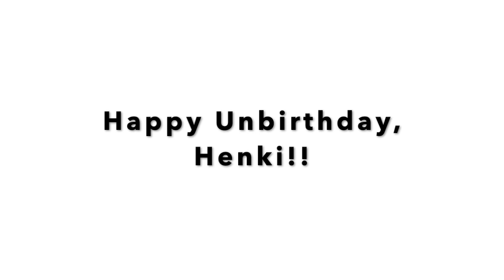SPOONx4 meme - Gift for Henki!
-DESCRIPTION-
This is quite possibly the weirdest thing I have ever animated... and I have animated a LOT of weird things.  I make serious content, I swear.
This is a gift for Henki!  She is a good friend with an unhealthy obsession with spoons.

Animated On: Firealpaca and edited on iMovie
Frame Number: Why the heck would you want to know that, you stalker.

Gmail: DragonSheep Studios